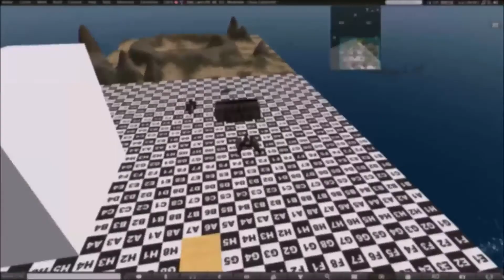The Outlands - Development Diary #1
Filming by Tyro Gutter.
Editing by Tyro Gutter.
Narration by VanHicksing.